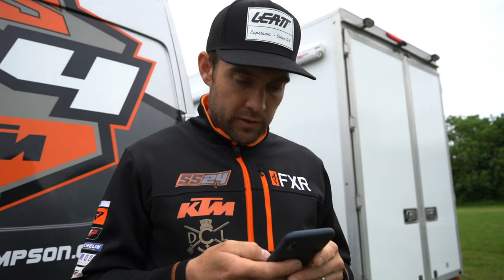SS24 EP5 REVO BRITISH MOTOCROSS CHAMPIONSHIP FOXHILLS & MX NATIONALS - STOLEN BIKE, CRASHES & WINS!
SS24 EP4 REVO BRITISH MOTOCROSS CHAMPIONSHIP FOXHILLS & MXN HAWKSTONE - STOLEN BIKE, CRASHES & WINS!

Wow. what a weekend! Saturday we headed to Foxhills for round 4 of the REVO motocross championship. With one crash and a one win we packed up and headed to hawkstone park for MX Nationals. where our bike was stolen in the early morning!